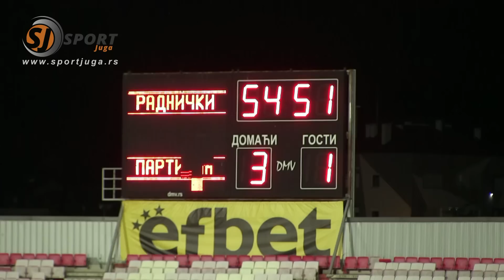Superliga Srbije 2. kolo, Radnički Niš - Partizan 3:3